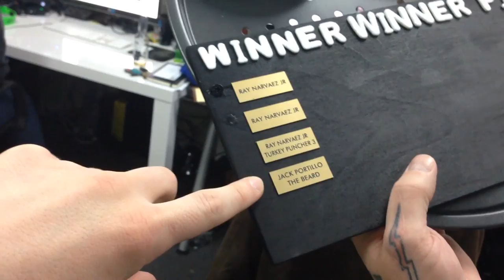GO! #64 - Land on a Blimp Edition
In this week's Go!, Geoff tasks the gang to be the first to land on a blimp in GTA V. Sounds easy... right?